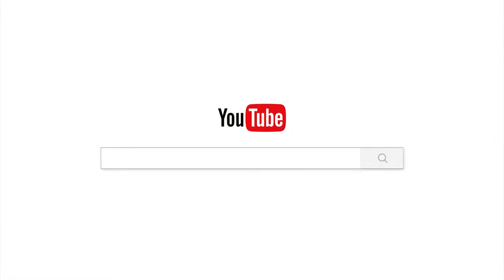អ្នកទទួលមរកត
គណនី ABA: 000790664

Chan_Sochun ចាន់_សុជន វត្តប្រាសាទស្រះកណ្តាល_#(ខ្ចាស់)